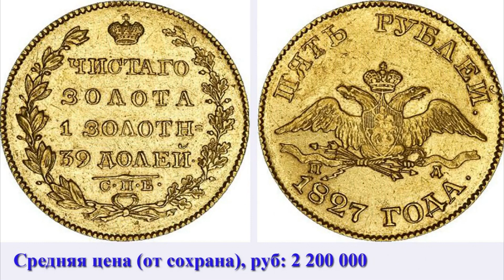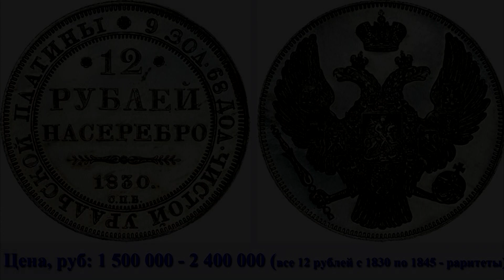Монеты. Раритеты. Царская Россия, Николай I (1825-1855)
Монеты. Раритеты. Царская Россия, Николай I (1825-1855).Coins. Rarities. Tsarist Russia, Nicholas I (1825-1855).